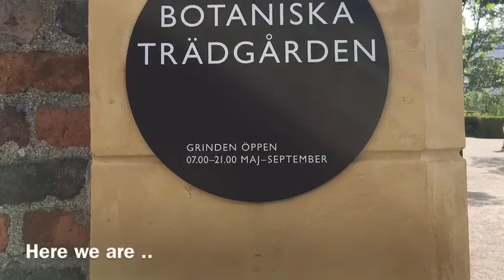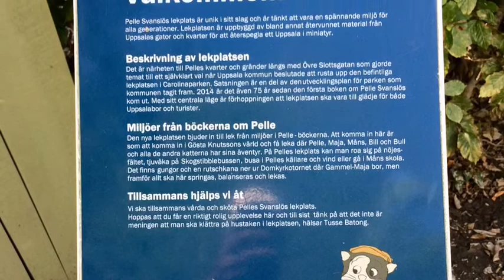OUR VISIT TO THE BOTANICAL GARDEN 🌳🗿🏛 IN UPPSALA IN SWEDEN 🇸🇪 AND PELLE SVANSLÖS PLAYGROUND 😺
Uppsala botanical garden belongs to uppsala university, it was created in 1787 by Sweden’s king Gustav lll and it is located near to Uppsala castle that we will make a video about it next time..